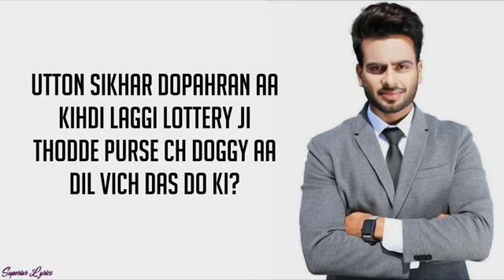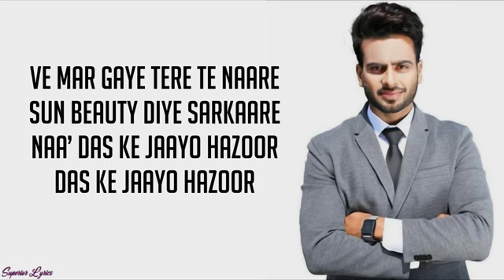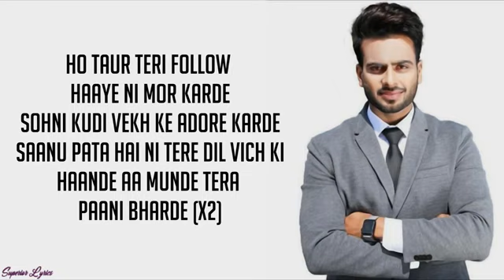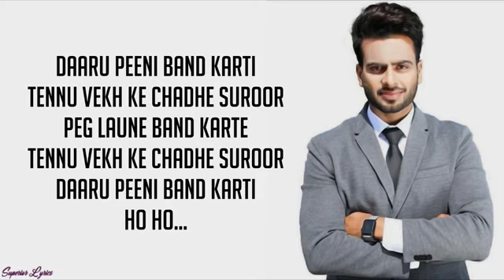Daru Band - Mankrit Aulakh (Lyrics)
Lyrics|-

Utton sikhar dopahran aa
Kihdi laggi lottery ji
Thodde purse ch doggy aa
Dil vich das do ki? (x2)

Kalle kalle kalle kitthe
Challe challe challe
Challe challe challe
Saanu das ke jaayo zaroor
(Das ke jaayo zaroor)

Daaru peeni band karti
Tennu vekh ke chadhe suroor
Peg laune band karte

Mehnga mascara paaya akh vich ni
Nakhre adaavan ne plus vich ni
Lakk tera kudiye ni patla jeha
Shiny koka paaya hoya nak vich ni (x2)

Ve mar gaye tere te naare
Sun beauty diye sarkaare
Naa’ das ke jaayo hazoor
Das ke jaayo hazoor

Ho…

Ho taur teri follow
haaye ni mor karde
Sohni kudi vekh ke adore karde
Saanu pata hai ni tere dil vich ki
Haande aa munde tera paani bharde (x2)

Lally saanu pata tenu
 aaya ya pasand
Veehni vich tere jihdi lishk di bang
Taan hi mukhde te rakhdi guroor